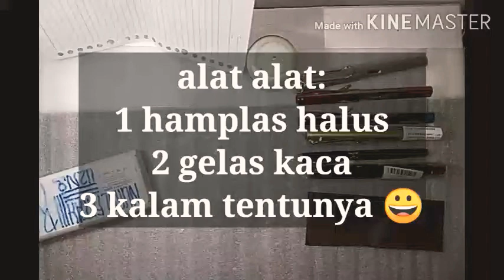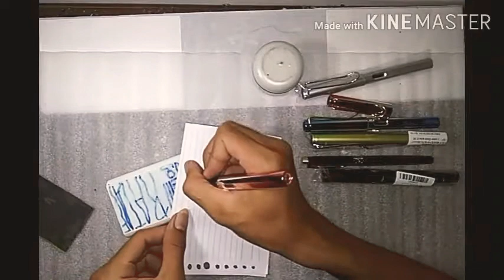Cara mengasah pena / kalam dengan benar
Pena / kalam adalah alat menulis yang sudah masyhur di kalangan santri sejak jamam dulu untuk menyoret kitab, dan hasilnya pun sangat baik dan memuaskan karna sangat tahan lama di bandingkan dengan pulpen2 biasa yg ada pada jaman sekarang.
Namun masih banyak para santri yang belum tau cara MENGASAH PENA DENGAN BAIK
Oleh karna itu pada kesempatan ini saya membuat tutorial tersebut
SEMOGA BERMANFAAT